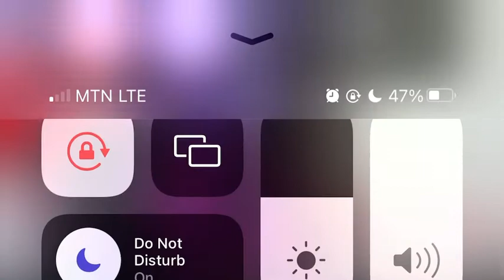Orlando Adokor worships live at kasapa fm Anidaso 🔥🔥🙌🏻🙌🏻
Let’s give God all the lifting and glory cos he deserves it !